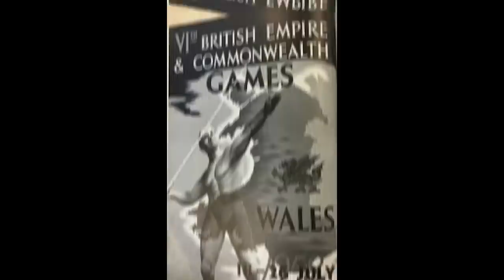Milkha Singh vs Abdul Khaliq Full Comparison UNBIASED in Hindi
Milkha Singh vs Abdul Khaliq